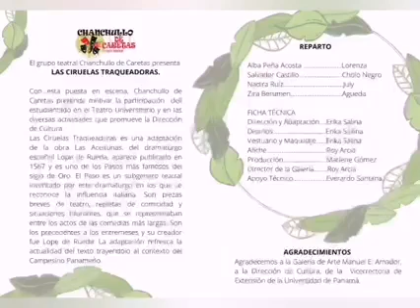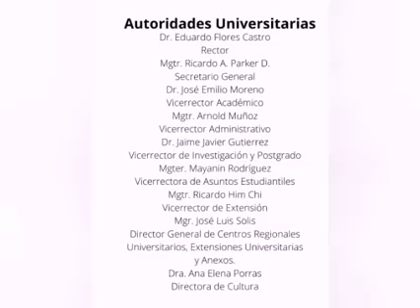El grupo teatral Chanchullo de Caretas presentó Las Ciruelas Traqueadoras | 11, 12 y 13 de abril.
El grupo teatral Chanchullo de Caretas presentó Las Ciruelas Traqueadoras, con esta puesta en escena, Chancullo de Caretas pretende motivar la participación del estudiantado en el Teatro Universitario y en las diversas actividades que promueven la Dirección de Cultura.

Las Ciruelas Traqueadoras es una adaptación de la obra Las Aceitunas, del dramaturgo español Lope de Rueda, aparece publicado en 1567 y es uno de los Pasos más famosos del siglo de Oro. El Paso es un subgénero teatral inventado por este dramaturgo en los que se reconoce la influencia italiana. Son piezas breves de teatro, repletas de comicidad y situaciones hilarantes, que se representaban entre los actos de las comedias y su creador fue Lope de Rueda. La adaptación refresca la actualidad de texto trayéndolo al contexto del Campesino Panameño.

Reparto del grupo teatral Chanchullo de Caretas:
Alba Peña Acosta. Lorenza
Salvador Castillo. Cholo Negro
Nadira Ruíz. July
Zira Berumen. Agueda
Ficha Técnica
Dirección y Adaptación. Erika Salina
Diseños. Erika Salina
Vestuario y Maquillaje. Erika Salina
Afiche. Roy Arcia
Producción. Marlene Gómez
Director de la Galería. Roy Arcia
Apoyo Técnico. Everardo Santana
Apoyo Logístico. Lorena Barría
Cartelera. Día 11, 12 y 13 de abril de 2023 / hora: 6:00 p.m.
Lugar. Galería de Arte Manuel E. Amador

El grupo teatral Chanchullo de Caretas agradecen a la Galería de Arte Manuel E. Amador, a la Dirección de Cultura, de la Vicerrectoría de Extensión de la Universidad de Panamá; y al público que asistió durante los tres (3) días donde disfrutaron del buen humor teatral agradecemos su asistencia y conocer a sus actores de esta obra de teatro que fue dirigido a todo público con entrada totalmente gratis.

Galería de Arte Manuel E. Amador
Youtube: Galería Manuel E. Amador
Twitter: @AmadorGaleria (Galería Manuel E. Amador)